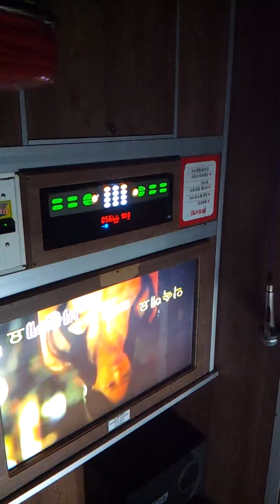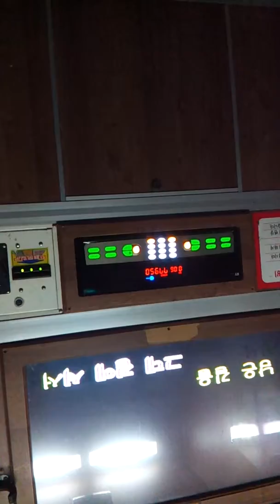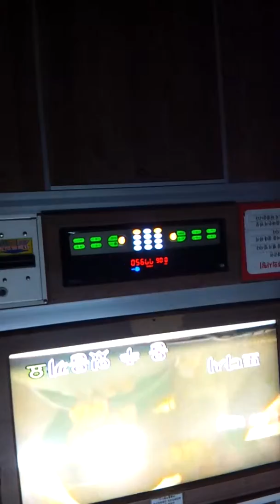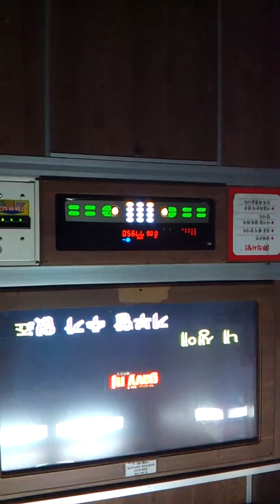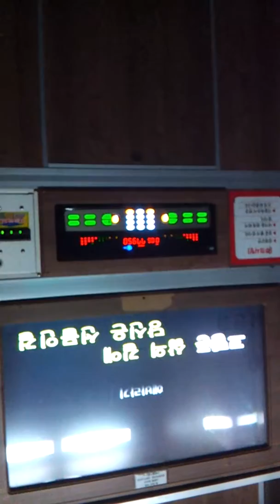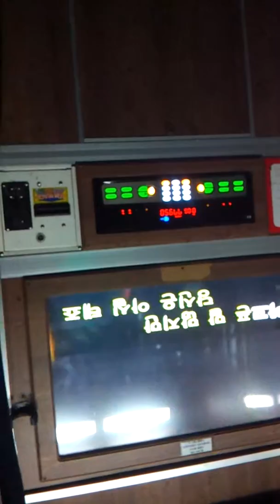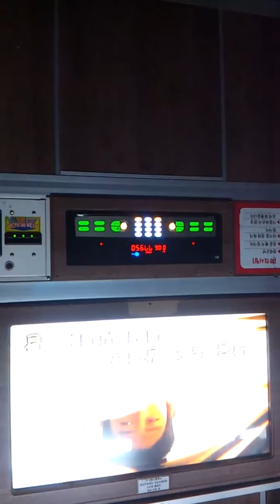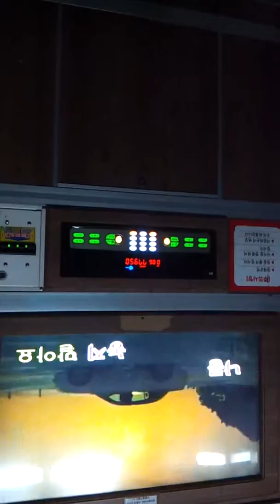일반 고등학생 - 인연